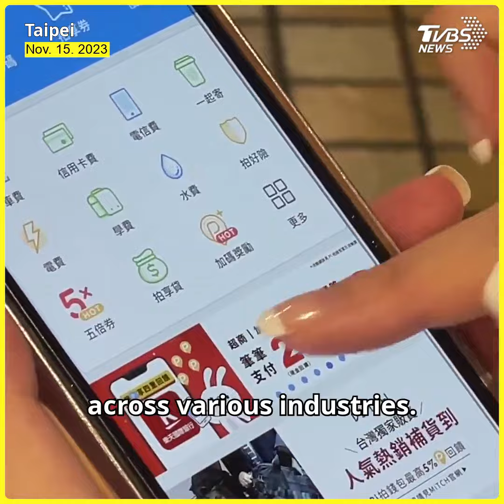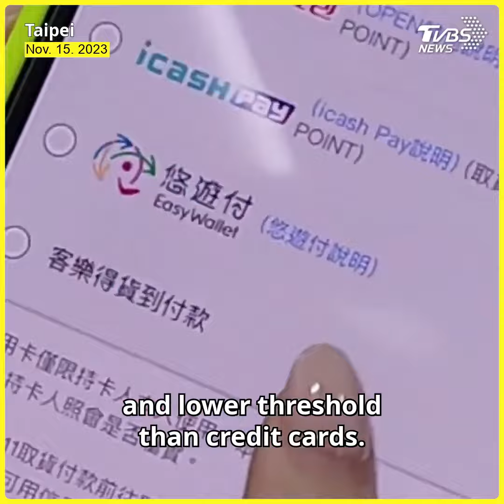A trend to watch: Buy Now Pay Later gains momentum in Taiwan